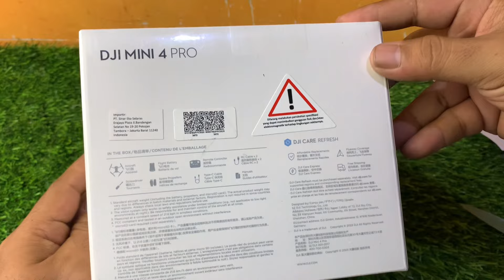UNBOXING DJI MINI 4 PRO - DRONE MUNGIL YANG CANGGIH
Unboxing DJI Mini 4 Pro